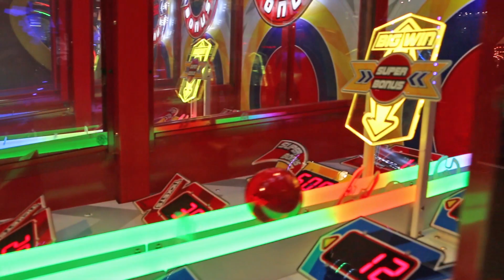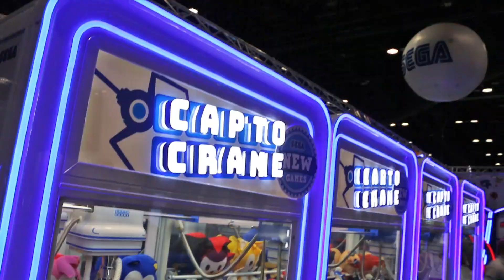Sega Amusements: Best of IAAPA 2019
Featured Games:

(In order)

Mario & Sonic at the Tokyo Olympic Games
Mission: Impossible Arcade
ATV Slam
House of the Dead Scarlet Dawn
Transformers™ Shadows Rising
Daytona® Championship USA
Power Roll
Shoot It Win It
Pixel Chase
Ball Runner
Capto Crane
Cubic 4 Catcher
Key 2 Win
Prize Arrow
Hot Racers
Sonic Sports Basketball
Sonic Sports Kids Basketball
Sonic Sports Air Hockey